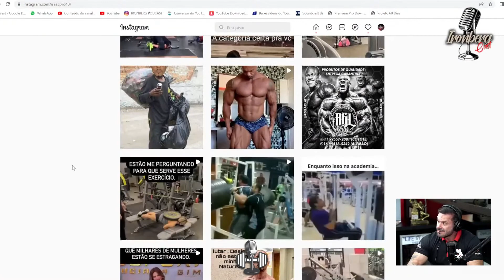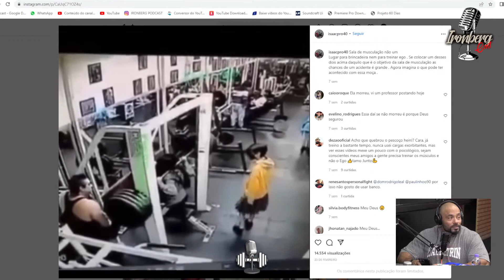POR QUE SUPINO COM HALTERES É MELHOR 🚨🚨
Renato Cariani e Julio Balestrin falam por que você deve fazer supino com halteres, inclinado ou até mesmo em uma máquina mas não fazer na barra por causa do perigo, vale a pena ver esse corte!

[🚨ESTÁ ACABANDO🚨] Youtuber Milionário | As 8 Formulas da Monetização no Youtube 🤑 basta clicar no

SUPINO: Como fazer corretamente? Com Halter? 🚨🚨

Assunto muito pesquisado em canais como noticias maromba, sangue marombeiro, cortes podcast, trechos maromba, cortes fisiculturismo, maromba tv e cariani tv.

[💰BORA MUDAR A SUA VIDA😎] Hoje você pode ter acesso ao maior Treinamento para Viver de Youtube 🤑🤑 basta clicar no

CANAL
[Esse canal de cortes não é oficial de nenhum Podcast!]